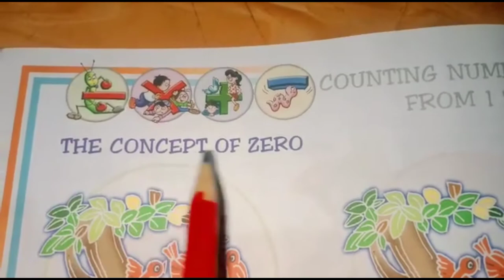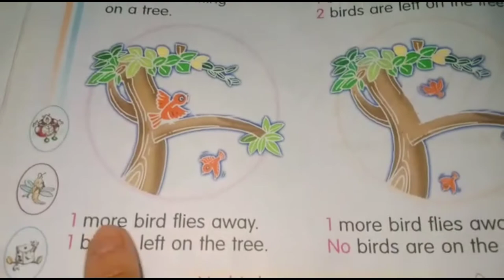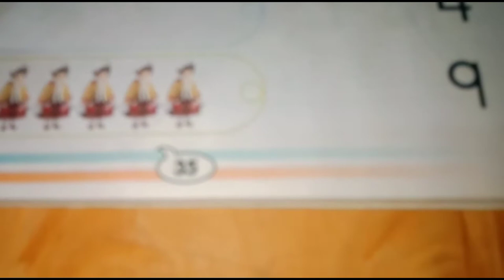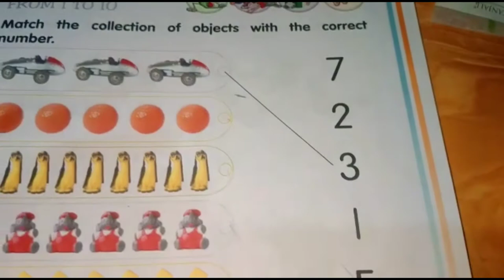Kids Learn Maths from your Miss || Online Class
1/ From Cartoon/Game/Fun Video and more:
Rock on// Dance Video